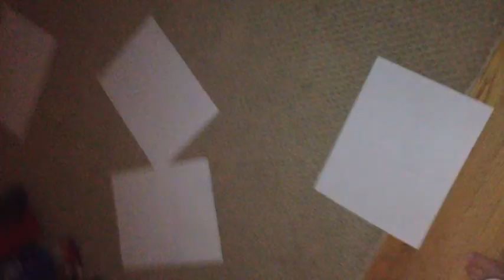Indiana Jones Our Version Part 1